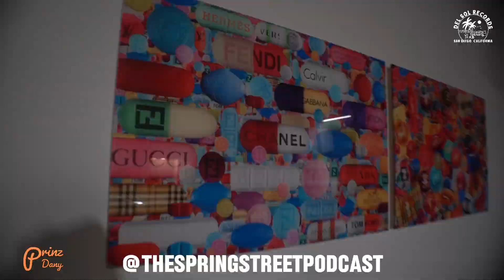VLOG #14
-NEW SONG " HUSTLERS PARADISE"
-MEET "KAMRY"
-THE SPRING STREET PODCAST

utm_source=clipboard&utm_medium=text&utm_campaign=social_sharing

Amazon Music